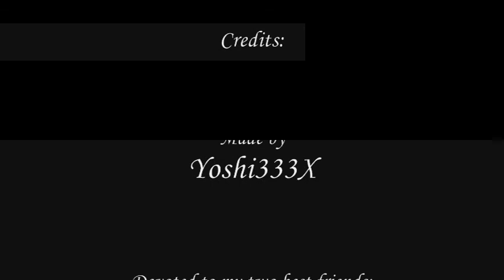Twilight Princess - End Credits (Part 2)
*R.E.A.D. B.E.L.O.W*

-WATCH IN HIGH QUALITY(If available)

Part 2 of the end credits for The Legend of Zelda: Twilight Princess.

Please rate and be kind with your comments if you have any! Also their is a devotion in the credits at the end. ^^

&D.I.S.C.L.A.I.M.E.R&
I do NOT own this! All rights to their respected owners.